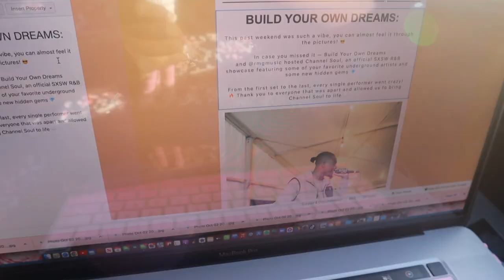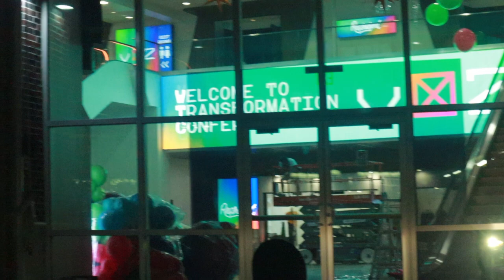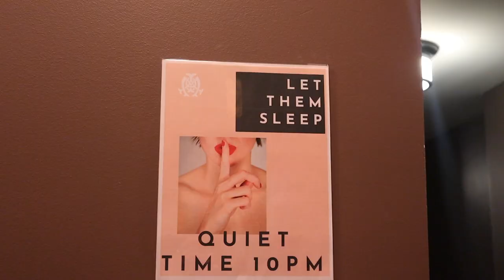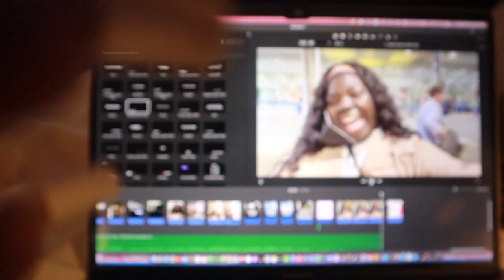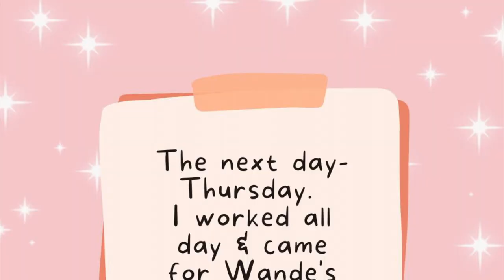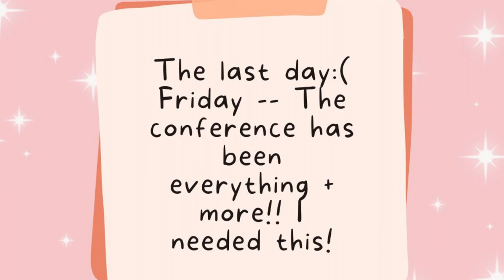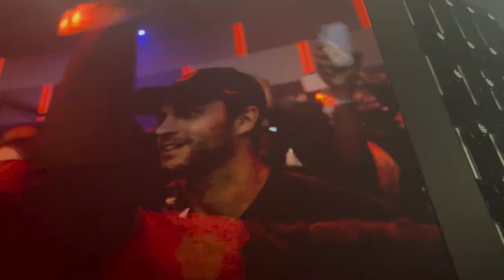I WENT TO TRANSFORMATION CONFERENCE VOL. 2 | tia louise travel vlogs 🥰💓✨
I can't begin to explain how impactful, amazing, and transformative this conference was. We got to go support our girl,  @wande isola who KILLED her performances!! She's such a superstar & it was amazing watching her shine!! 🌟🌟🌟🌟
The hospitality of  @Transformation Church was so amazing too-- truly so blessed for the VIP, ALL ACCESS experience.
Thanks for having us out.